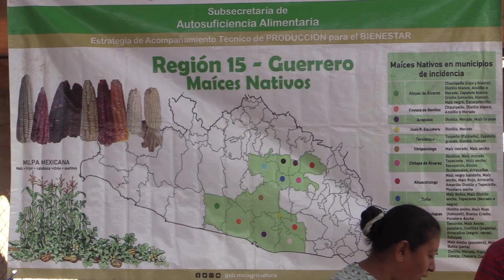RTGnoticias | Capacitan a campesinos para una mejor producción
Promover la producción de alimentos orgánicos y que los campesinos conozcan técnicas para elaborar abono orgánico con materiales de la región a fin de que tengan alimentos más sanos es parte de la Estrategia Acompañamiento Técnico del Programa Producción para el Bienestar del gobierno federal.